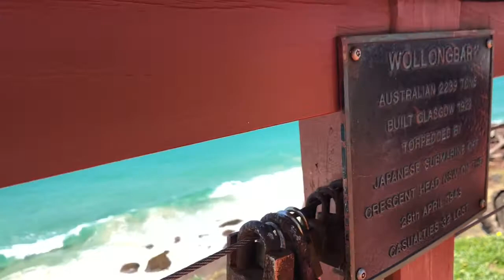Retracing Our Wedding Day With sebby And grandma